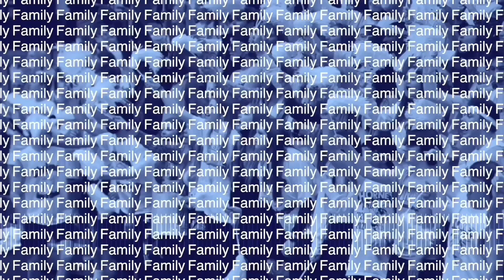2023 Hornets Nest Thompson recap